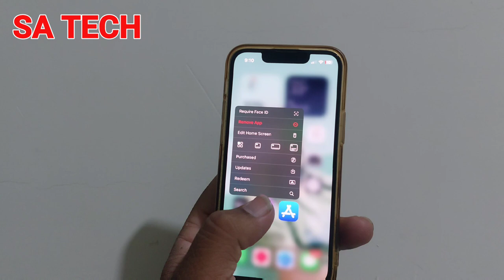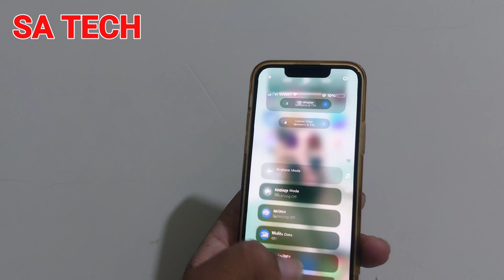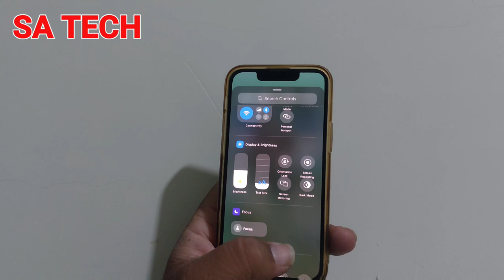WOW! You Won't Believe These New iOS 18 Features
in this video i describe about ios 18 new update and features